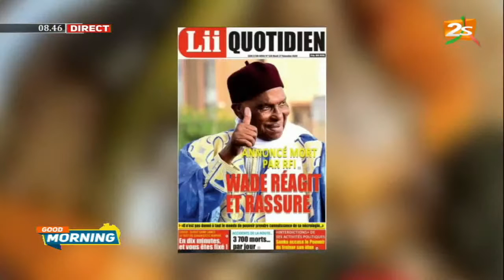🛑SUIVEZ THOMAS GRAND RÉALISATEUR DANS LA RUBRIQUE CINÉMA AVEC LAMINE BA